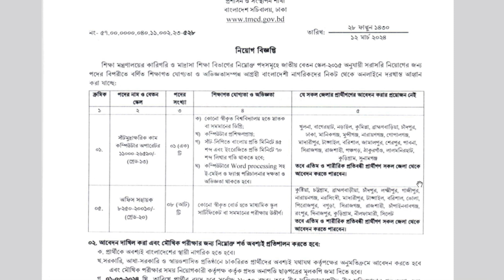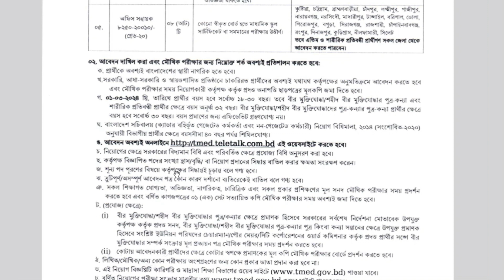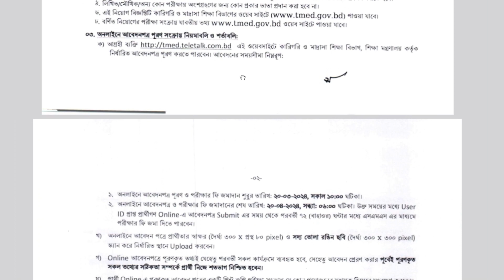Ministry of education job circular 2024 | শিক্ষা মন্ত্রণালয় নিয়োগ বিজ্ঞপ্তি ২০২৪ | Govt job bd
Journal Bangla

All Jobs
Career Tips
New Jobs
Healthy Life
Daily Vlogs
Skill Jobs
BD Jobs
Part Time Jobs
Jobs Update
Jobs News
Sports News
Admission News
Education News
Govt. Jobs
Company Jobs
Jobs Site
Jobs Info
Jobs Notice
Today Jobs
Tech Info
Jobs Circular
Journal News